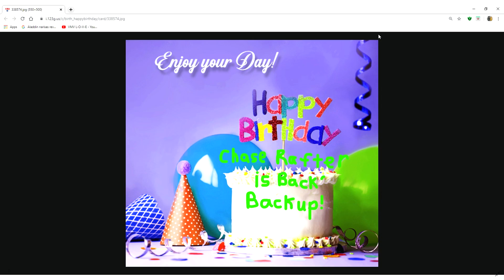My Birthday Message for Chase Rafter is Back's Backup!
here's my birthday video for chase rafter is back's backup